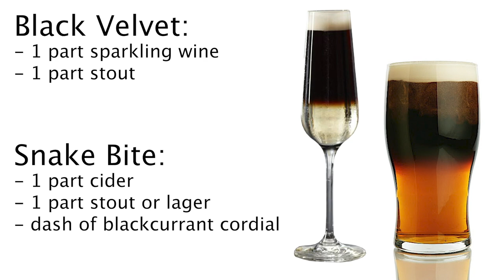Guinness and Irn Bru MIXED? Trying the Infamous "Irn-Guin" Shandy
A recent video created by travel page “Places to See in Ireland Before You Die” demonstrated how to make this weird form of shandy -  combining Scotland's favorite soft drink with Ireland's favorite beer.

The "Guin Bru"  or Irn-Guin cocktail has gotten a ton of attention on the interwebz. We deiced to try out this odd mix of Guinness stout with the Scottish soft drink Irn Bru. Some people love it. Some people hate it. Is mixing Guinness with soda an abomination unto all that is right and holy? Or is a mix of beer and soda fun, modern and ... delicious???